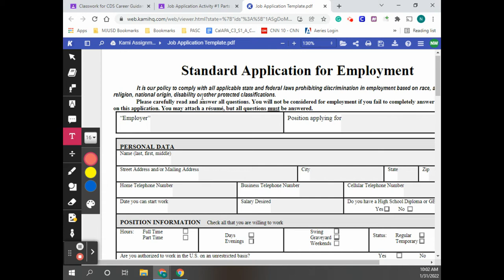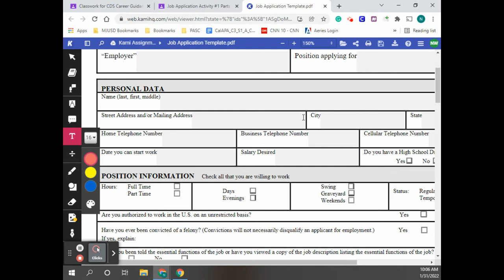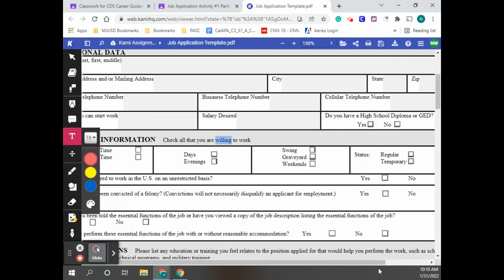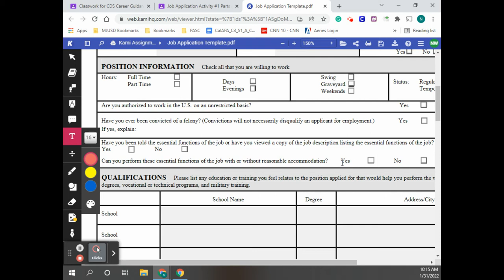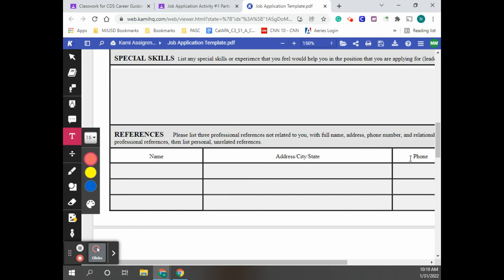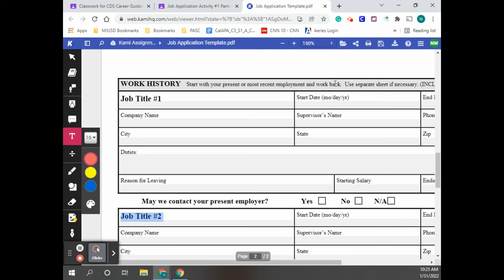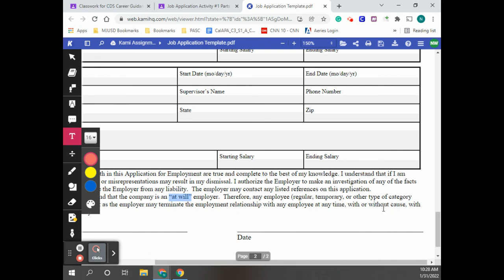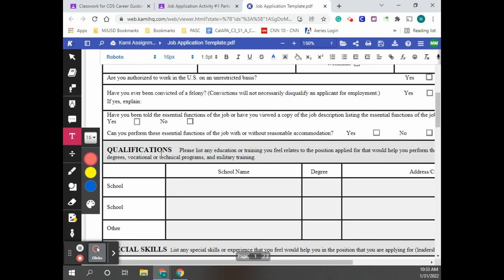Parts of a Job Application